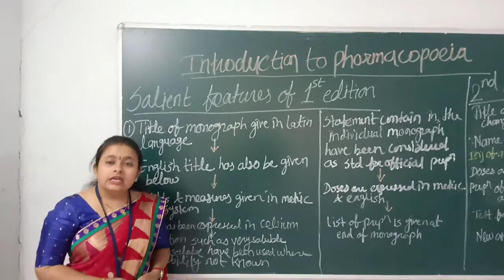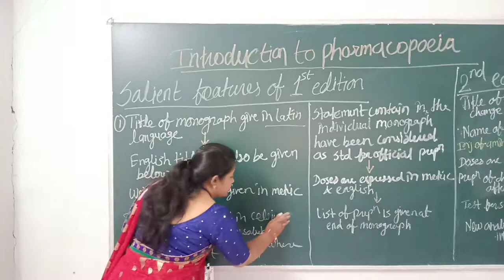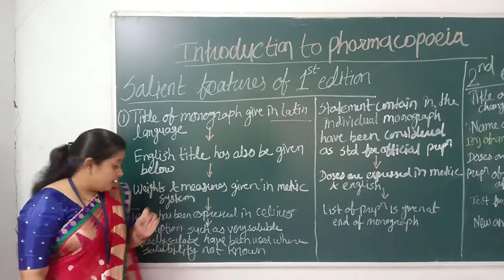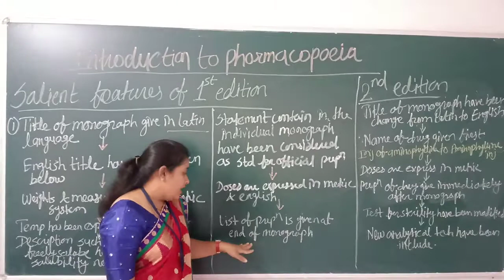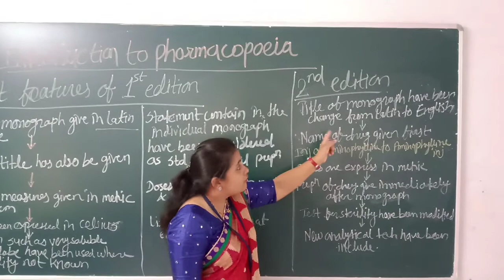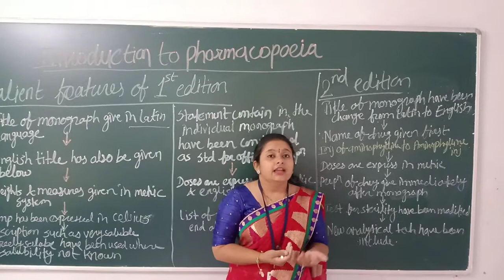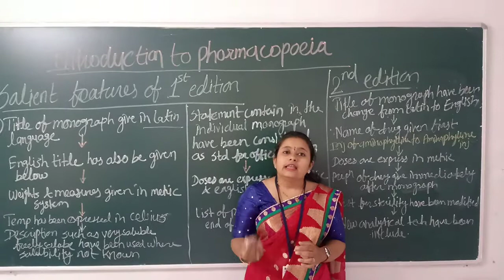Salient feature of 1st & 2nd Edition of Pharmacopoeia..